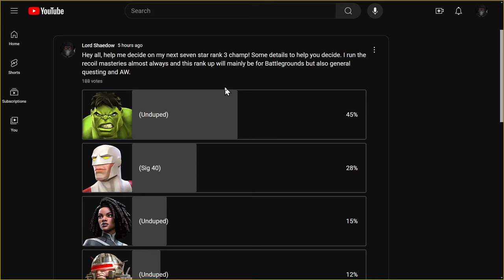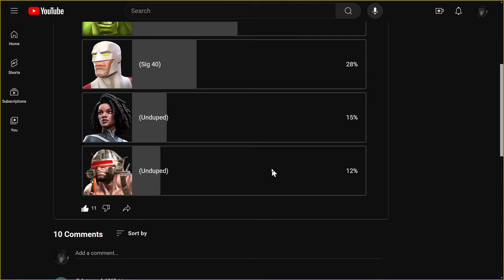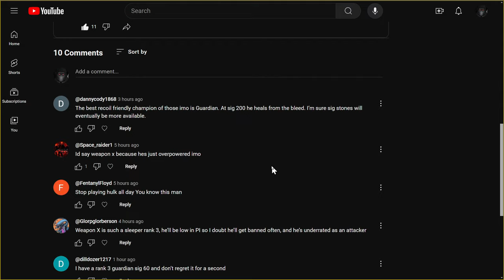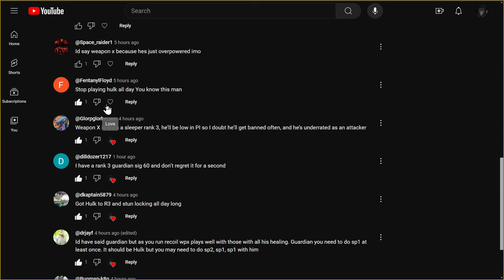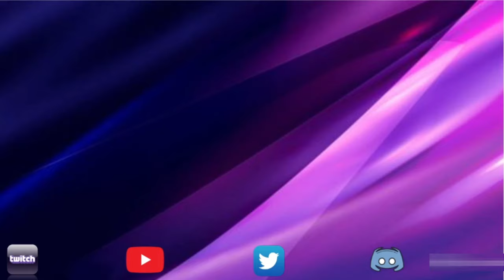Mystery Rank Up Theatre | Episode 198 | My Latest Rank 3 Seven Star | Marvel Contest of Champions